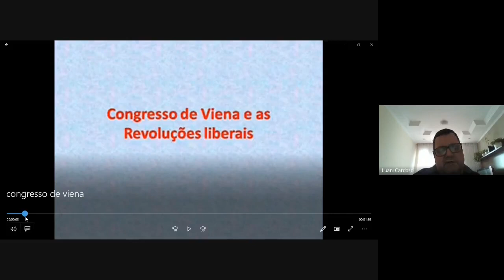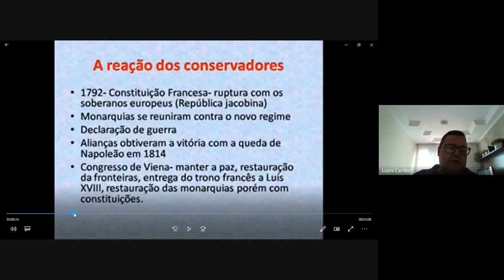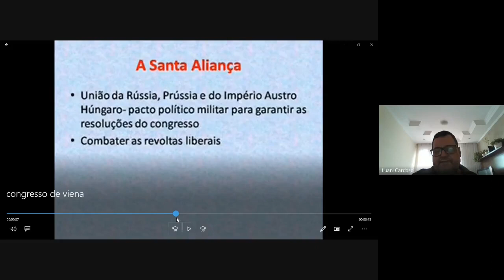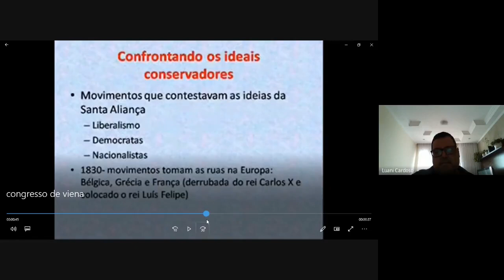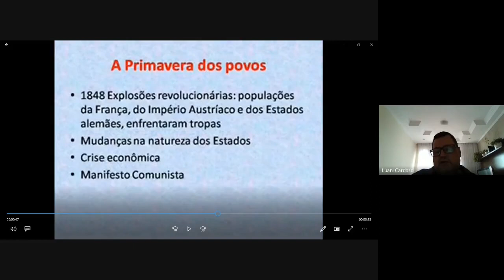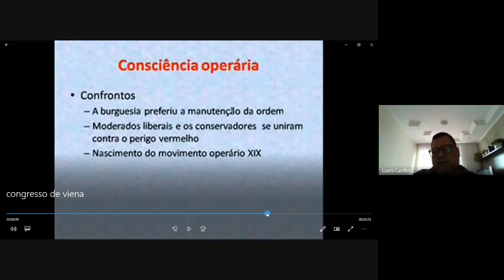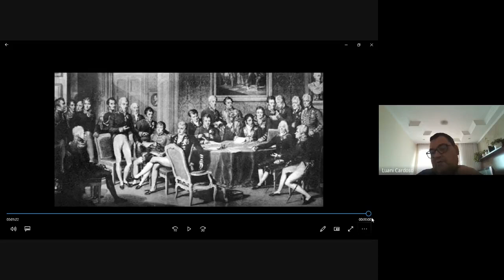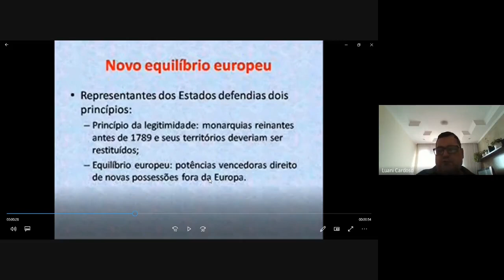Segundo ano história aula do dia 16/04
Colégio Ofenisia Freire Segundo ano História aula do dia 16/04